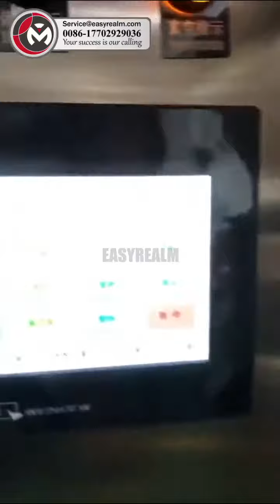doypack packing machine | premade pouch packaging machine | automatic packing machine